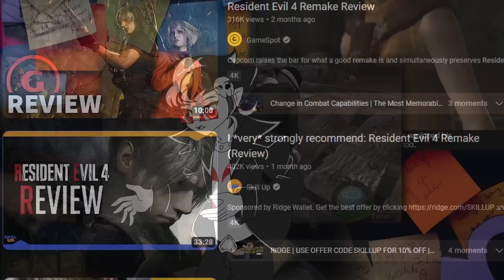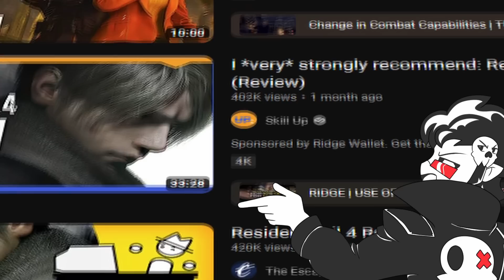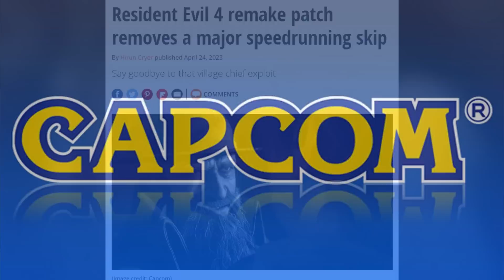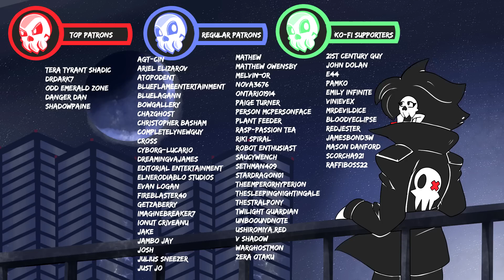Better than the Original? Resident Evil 4 Remake Review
Yeah... I know... It's October, this was supposed to come out in March... Just bear with me please...

Chapters
0:00 - Green Raccoons Made Me Late
0:41 - The Beginning
3:16 - Comparisons
6:53 - Gameplay
18:21 - Presentation
28:22 - Conclusion
29:30 - End Credits

Thanks to Mr Cake Dragon man For Editing The Video MRcakeDragonMan ➤